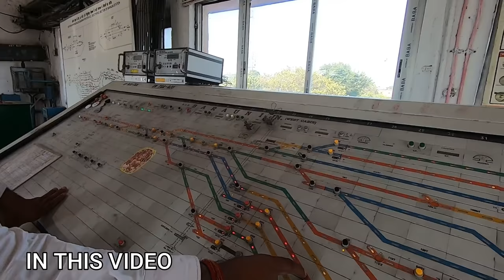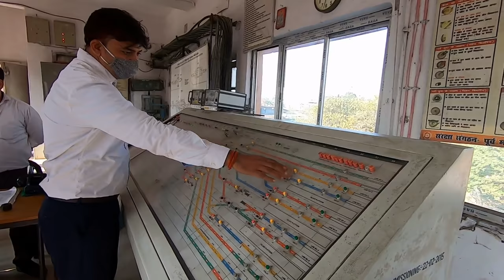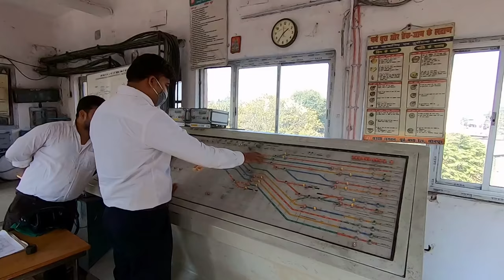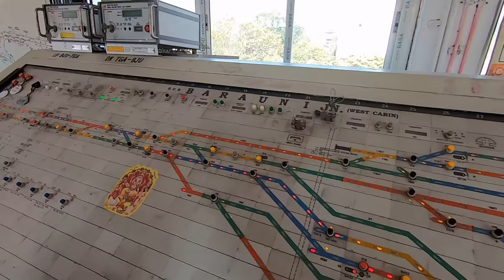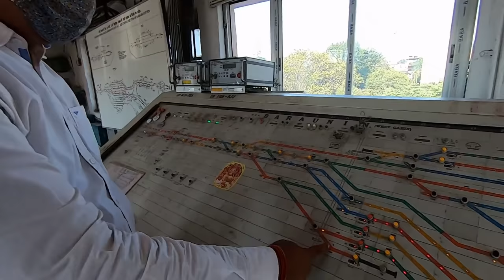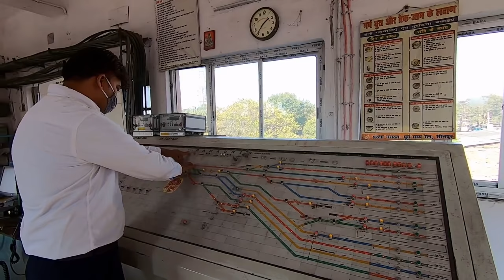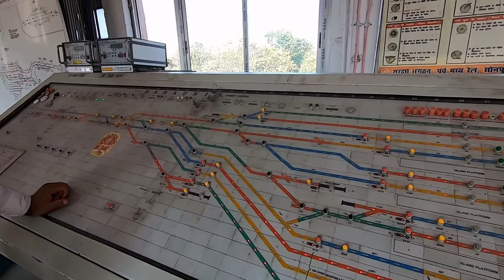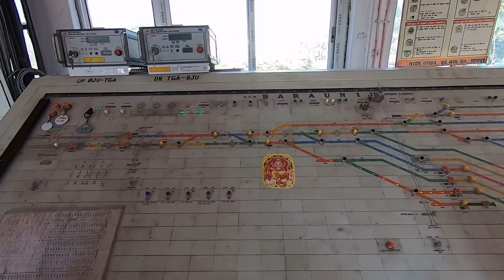Life Of Station Master In Railway | स्टेशन मास्टर का क्या काम होता है | Station Master on duty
दोस्तों आप सभी का दिल से शुक्रिया हमारा परिवार 50K का हो गया है | जसमे आपलोगों का बहुत बड़ा योगदान है |
आज आपलोगों के लिए लेके आया हूँ भारतीय रेल मे कैसी होती है स्टेशन मास्टर लाइफ , उम्मीद करता हूँ वीडियो अच्छा लगेगा |

Station Master on duty
Route Railway Interlocking
Cabin Master On duty
train video
Railway crossing